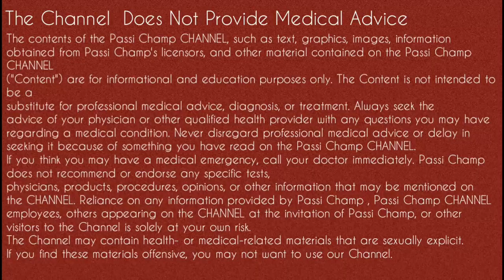Omron Mini Nebulizer || Why and How to use || Care and Benefits || passichamp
Hi everyone 😃
Is video main apko omron mini nebulizer ki detail milegi  ki kaise or kyu usse use krna hai. Why and how to use omron mini travelling nebulizer. Yeh video unn logo ke liye kafi useful or knowledgeable hai jinhe nebulizer ki jarurat padti hai jo log asthma copd ki bimari se pareshan hai.
Iss video main maine nebulizer ko kaise use karte hai or kaise medication dalni hai yeh btaya hai. Saas ke marijo ke liye budecort duolin repsule use karne hote hai wo issi main daal kar kiye jate hai. Iss video main maine sara nebulizersetup kiya hai. Video main oxygen tubing mask medication chamber acadapter sab kuch ka maine setup kiya hai.

4 blood sugar test one touch glucometer

5 4 feature of pulse oximeter

Cheers
Passi Champ